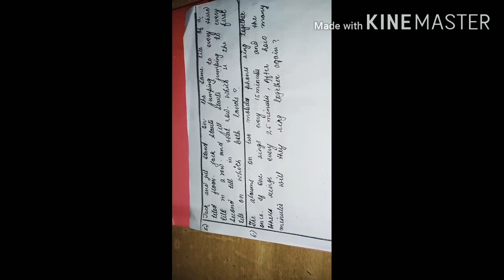Class -5th#CHAPTER-HCF AND LCM#LCM related word problems(part-2)